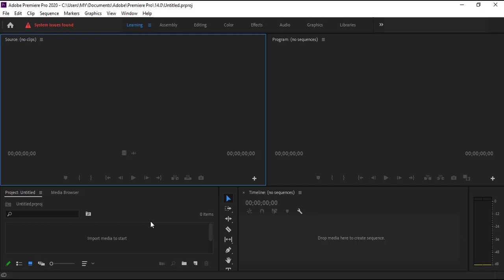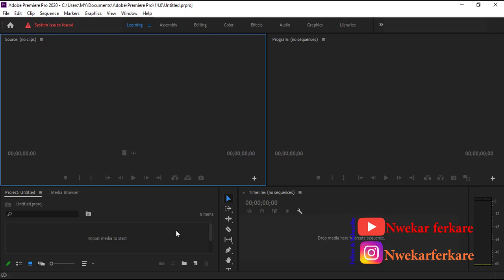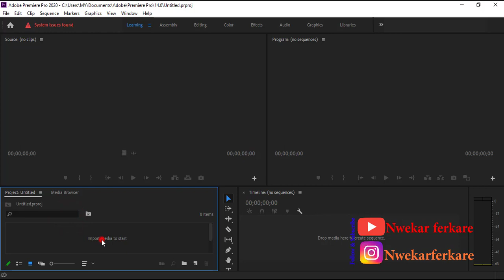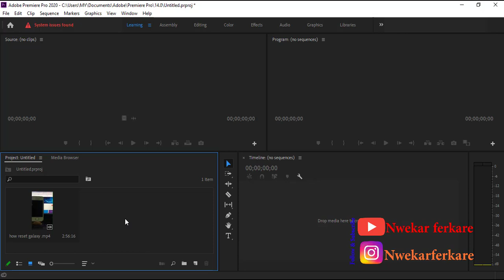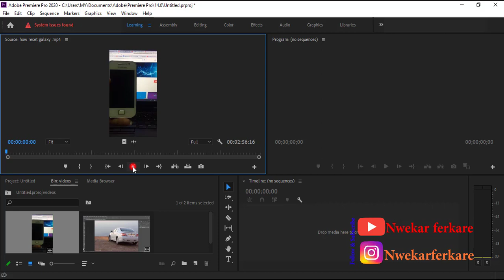Ap Pro 2020 Course Lesson-01-[a Begin][سەرەتایەک] کۆرسی ئەدۆبی پریمێر وانەی یەک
- .تەنها لەچەناڵی یوتوب (nwekar ferkare) +Youtube Channel
- لە ئنستاگرام (nwekarferkare) +instagram